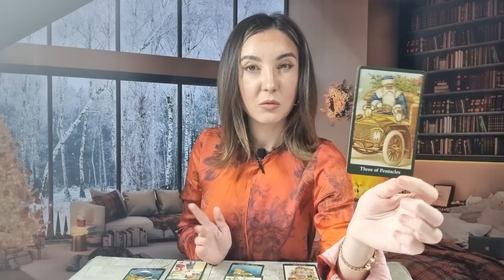𝗣𝗘𝗦𝗧𝗜 ♓️ 𝗠𝗢𝗠𝗘𝗡𝗧𝗨𝗟 𝗔𝗗𝗘𝗩𝗔𝗥𝗨𝗟𝗨𝗜! 𝗦𝗖𝗛𝗜𝗠𝗕𝗔𝗥𝗘 𝗗𝗘 𝗣𝗟𝗔𝗡! 𝟭𝟴-𝟯𝟭 𝗗𝗘𝗖𝗘𝗠𝗕𝗥𝗜𝗘 𝟮𝟬𝟮𝟯